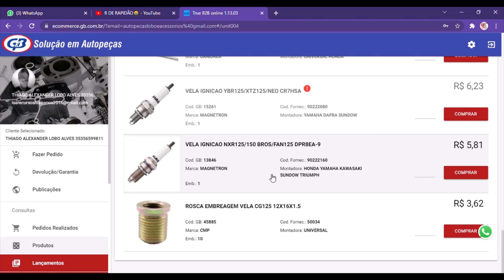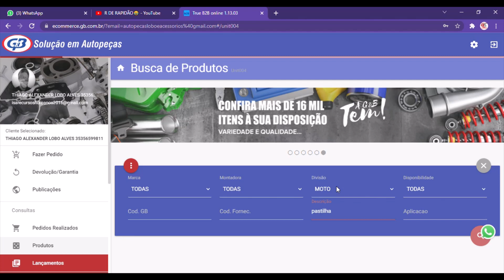É MAIS VIÁVEL MONTAR UMA MOTO PEÇAS OU AUTO PEÇAS??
E na sua opinião qual é mais certo de investir???